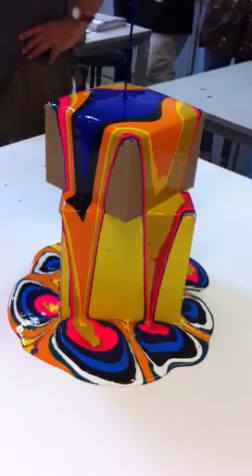Vrije Academie Delft, experiment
Ze noemen het zeefdruk. :-)